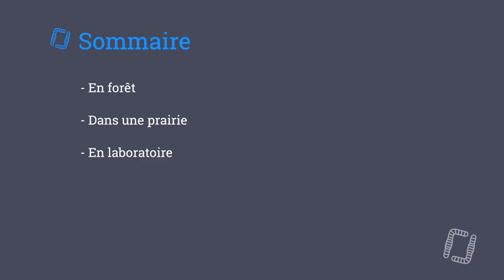3/4 - Ateliers sur la Mycorhization - Dans une Prairie (suite)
3/4 - Ateliers sur la Mycorhization - Dans une Prairie (suite)

Aujourd'hui, troisième partie des ateliers d'une formation réalisée en partenariat avec Maraîchage Sol Vivant par Marc-André SELOSSE et Léonardo CASIERI. Nous parlerons du système de la mycorhization, un procédé plus qu'utile pour la gestion de nos sols vivants !